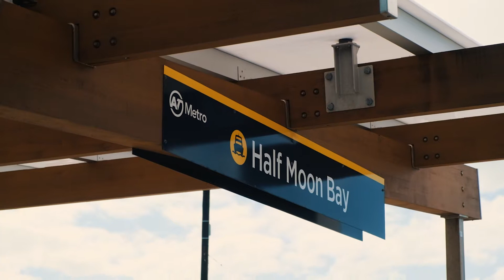61 Compass Point Way | Angela Rudling